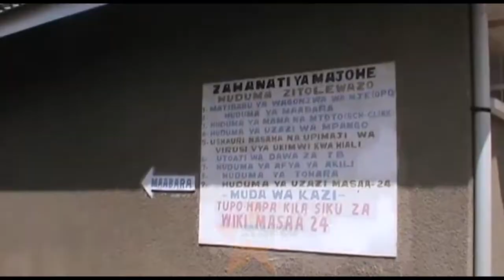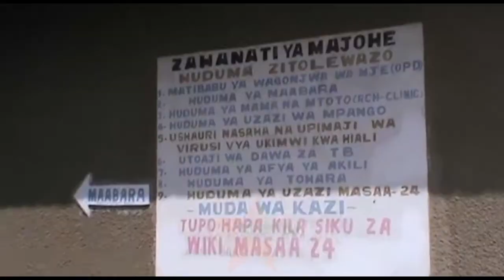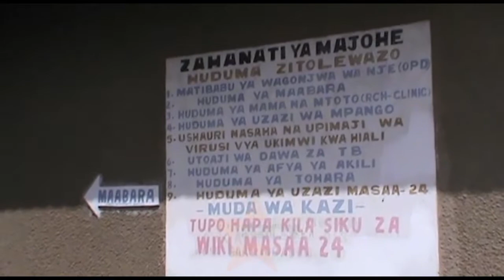KUIMARIKA Kwa HUDUMA ZA AFYA: Jamii yashauriwa kuacha woga wa kuzaa.